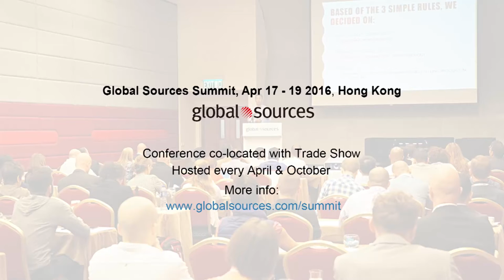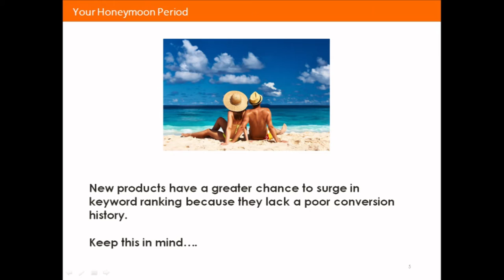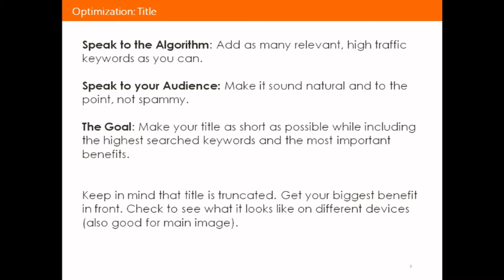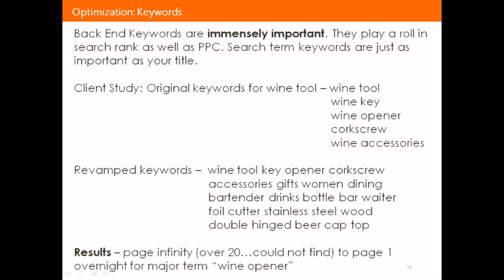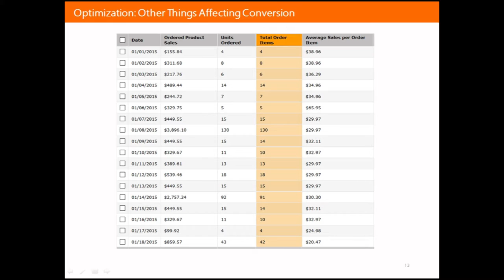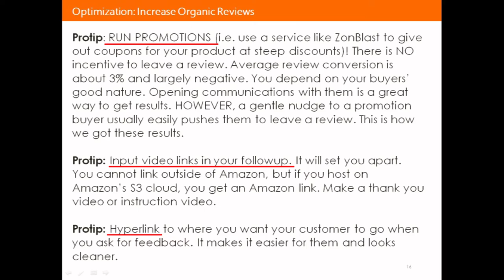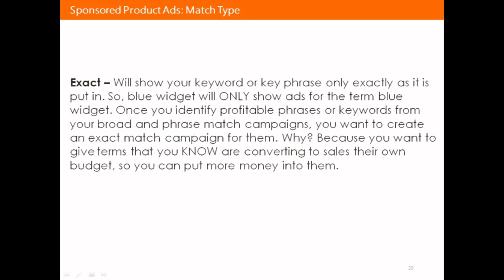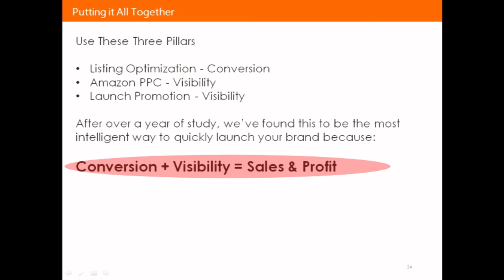3 Pillars to Private Label Success on Amazon - Anthony Lee, Zonblast (Global Sources Summit)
Anthony Lee, COO of ZonBlast talks about how to build a private label brand on Amazon.

He suggests focusing on 3 pillars to better your conversion and visibility:
1. Optimization (creation of the perfect listing)
3. Promotion

Learn more about the next Global Sources Summit to be held in October 2016

Get advice from experts and network with other Amazon sellers in the Smart China Sourcing Facebook Group